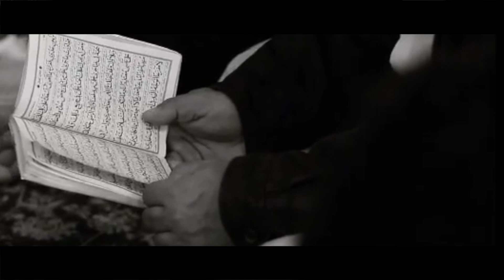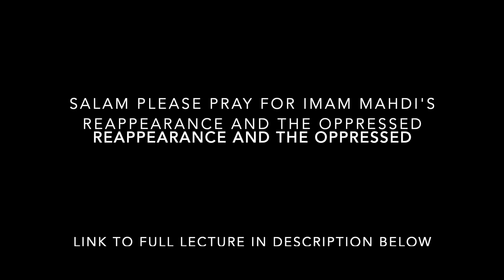Imam Ali (A) Saves a Woman From Her Husband! -Shaykh Usama Al Atar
This video is about Man threatens to kill his wife in front of Imam Ali (A) -Shaykh Usama Al Atar full lecture